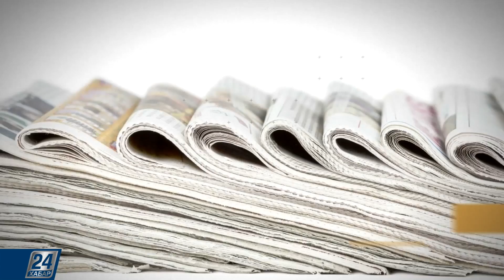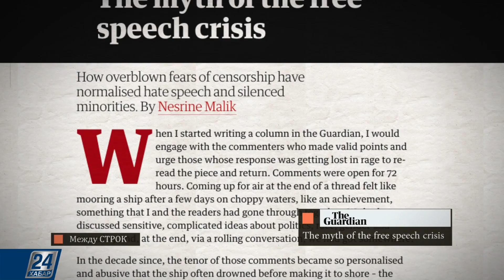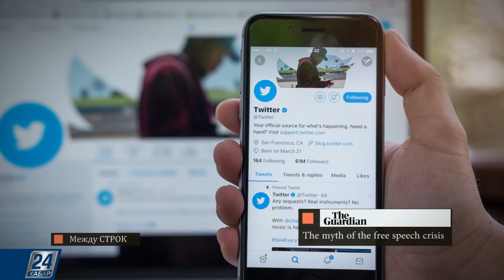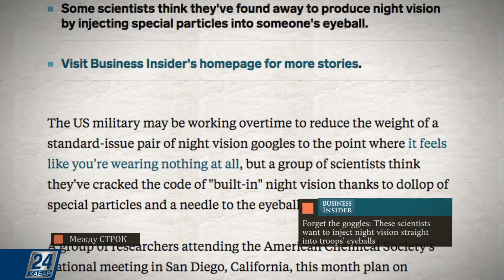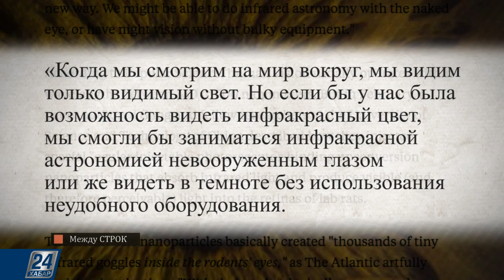Как наши комментарии уничтожают конструктивный интернет-диалог | Между строк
О чём пишет зарубежная пресса:

- Китай настоятельно предостерёг Великобританию от участия в совместных с США манёврах вблизи спорных территорий в Южно-Китайском море, пригрозив ответными военными мерами и разрывом торговых отношений;

- Из-за комментариев и обсуждений в интернете ушел конструктивный диалог: за последние 10 лет многим платформам в прессе и социальных сетях пришлось прибегать к различным мерам для того, чтобы бороться с потоком сообщений, тон которых становится все более резким и оскорбительным;

- Ученые изобрели способ превратить глаза солдат в приборы ночного видения.